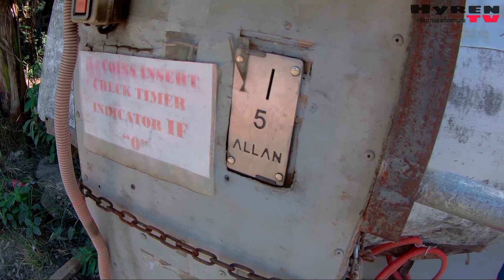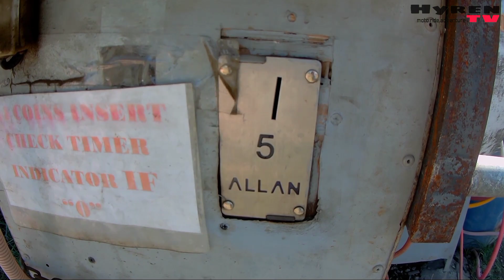HONDA CLICK 125i | TIPS SA PAG LILINIS SA 5 PESOS MOTOWASH